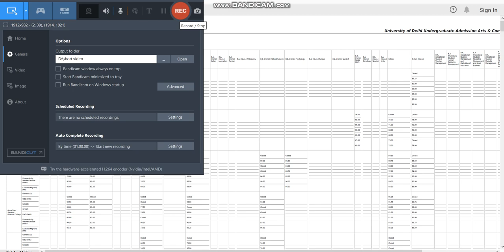7 11 2020 5th Cut Off Arts & Commerce